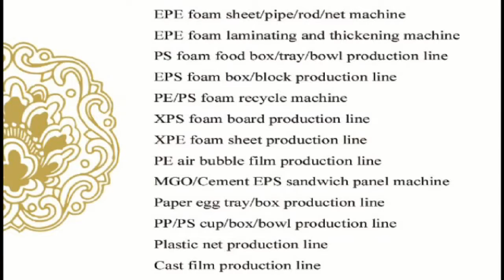jessica-epe foam sheet line